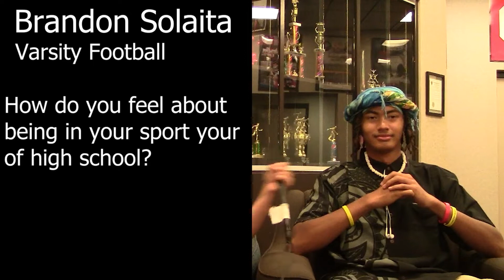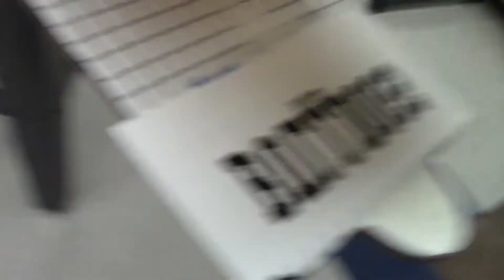Bulldog School News Episode 4 (22-23)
The fourth episode of the OHHS Bulldog School News!